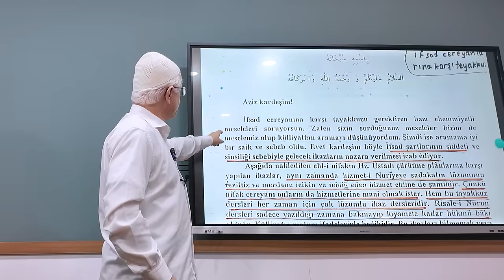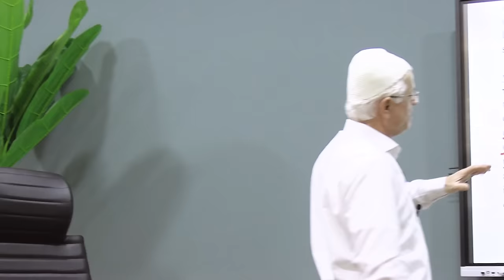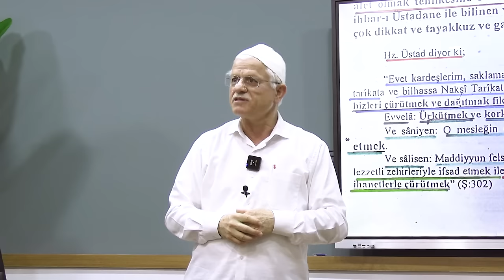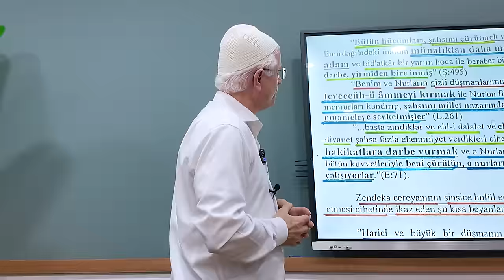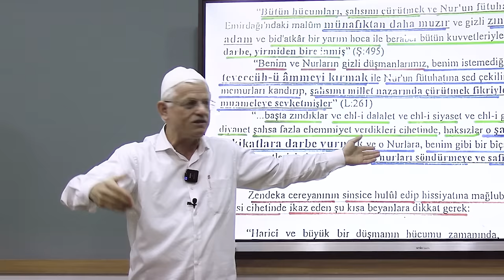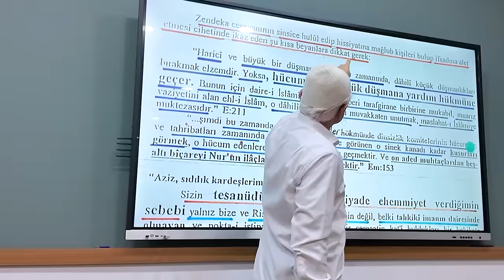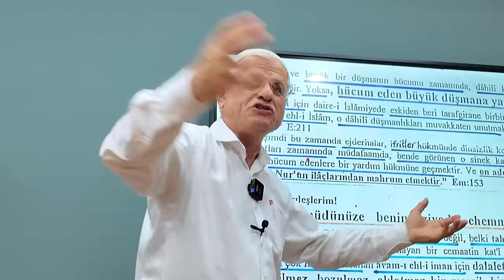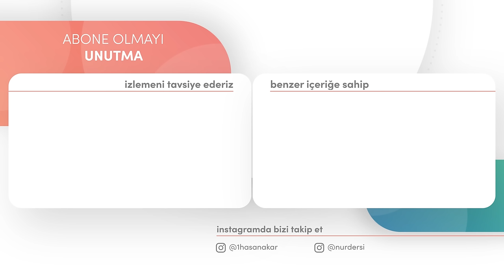BİZDEN GİBİ GÖRÜNÜP BİZDEN OLMAYANALAR!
Selamun Aleyküm! Bu ders mevcud hali aleme bakılıp değil Ramazandan önce yapılmış
umumi derstir. Fakat çok isabetli hali aleme ve geleceğe karşı isabetli herkesin istifade edeceği
hakikatleri barındırıyor.